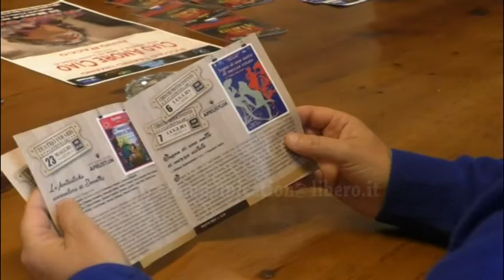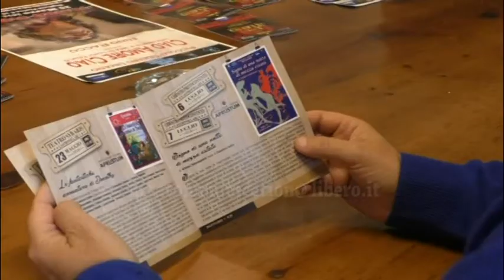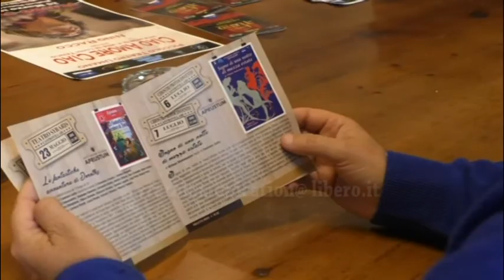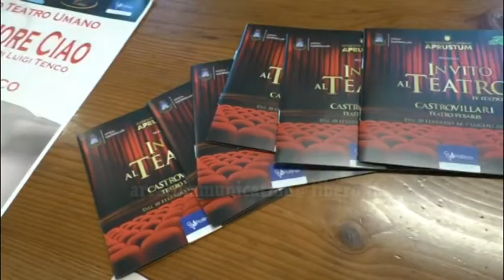Invito al Teatro presentato il cartellone 2018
a cura dell'Ass. "Aprustum" di Castrovlllari